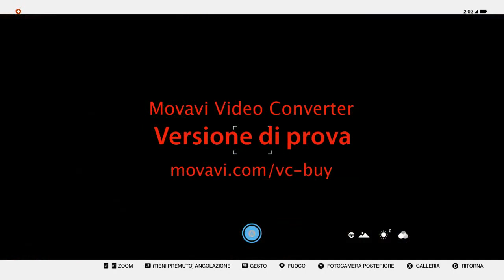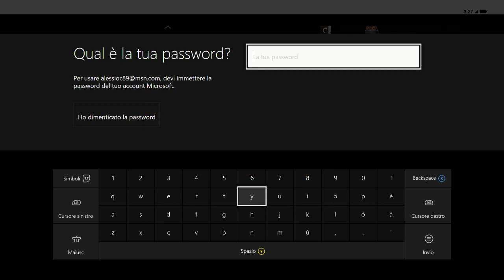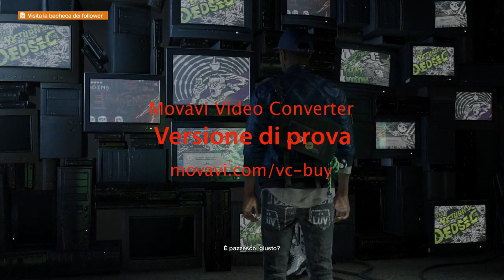WATCH DOGS 2 - Walkthrough ITA - xbox one- Part 2